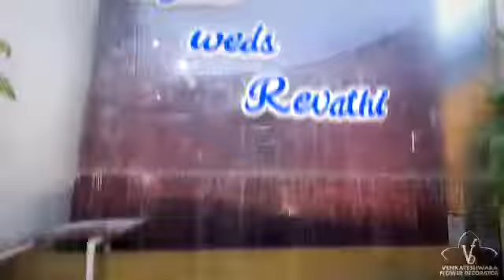Wedding reception decoration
Welcome to
Venkateswara Flower Decorators

  Venkateswara Flower Decors (VFD) serves all of Tamilnadu, Karnataka with extensive work in many unique styles. In addition to creating exquisite weddings decorations, VFD also offers a wide array of services including corporate events, Parties and holiday theme decoration services. Our Founder Mr. Muthumariappan has been in the industry close to 25 years, his passion towards floral designs will challenge your notion of "floral arrangement".

Fresh cut flowers are, and always have been, an integral part of decorating your event. Using Modern, English Garden, Romantic...exotic ingredients, traditional shapes and designs VFD creates memorable occasions. We also have extensive experience in creating different decorations across different religion like Hindu, Christian, Muslim, Jain and Buddhist

It's simple. We love flowers all shape and sizes we create fabulous flowers whether it's for grand celebrations, intimate gatherings or matters of the heart your experience with VFD is guaranteed to be unlike any other.

Welcome to
Venkateswara Flower Decorators

It's simple. We love flowers all shape and sizes we create fabulous flowers whether it's for grand celebrations, intimate gatherings or matters of the heart your experience with VFD is guaranteed to be unlike any other. Video from Muthu Mariappan

Flower s , lights, carpet, sofa

Heart design flower reception decoration
Kerala wedding traditional Decoration